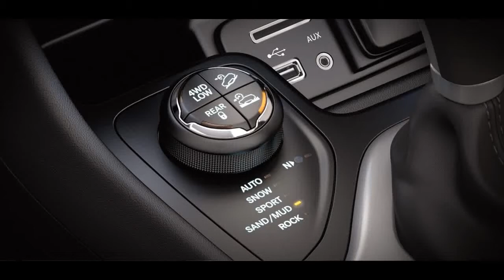Buy 2018 Jeep Cherokee Near Me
The 2018 Jeep® Cherokee Overland delivers a remarkable driving experience. Trusted Jeep Brand capability, an abundance of luxury standard features and refined exterior styling make this SUV the ultimate Cherokee model.

The award-winning Jeep® Cherokee interior combines state-of-the-art, high-tech features with the adaptability to take on almost any project or adventure. 60/40 split-folding rear seats and a fold-flat front passenger seat give maximum flexibility for carrying cargo.

Choose from three available Uconnect® systems designed to suit all of your needs.

The sculpted interior of the Cherokee has been designed for absolute beauty. Rich materials like available Nappa leather trim and soft-touch textures come together to create a spaciously comfortable layout.

Customize your interior to fit your lifestyle. A 60/40 split-folding rear seat and available fold-flat front passenger seat offer plenty of options for interior configurations.

The 2018 Jeep® Cherokee raises the bar for efficient 4x4 performance. Three innovative 4x4 systems—Jeep Active Drive I, Jeep Active Drive II and Jeep Active Drive Lock—are available on Cherokee. Combined with the Selec-Terrain® Traction Management System, you can confidently conquer trails or almost any weather condition. A nine-speed automatic transmission, front and rear independent suspensions and available skid plates give you the legendary capability that the Jeep Brand is known for.

Buy 2018 Jeep Cherokee Near Me, 2018 Jeep Cherokee Navigation, 2018 Jeep Cherokee News, 2018 Jeep Cherokee New Look, 2018 Jeep Cherokee North, New 2018 Jeep Grand Cherokee, Jeep Grand Cherokee News 2018, 2018 Jeep Cherokee Owners Manual, 2018 Jeep Cherokee Overland Review, Buy 2018 Jeep Cherokee Near Me, 4wd, four wheel drive, offroad, Jeep, Wrangler, Rubicon, offroading, rock crawl, 4x4 flex, 4x4 extreme, off road extreme 4x4, aussie four wheelers,